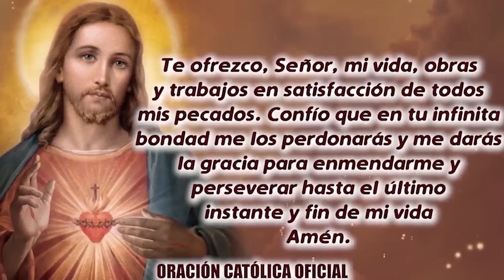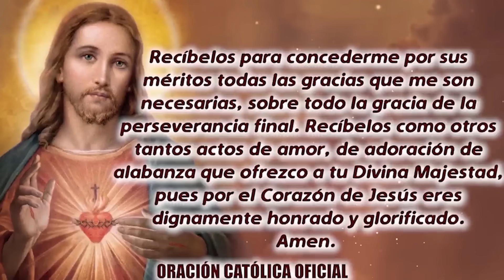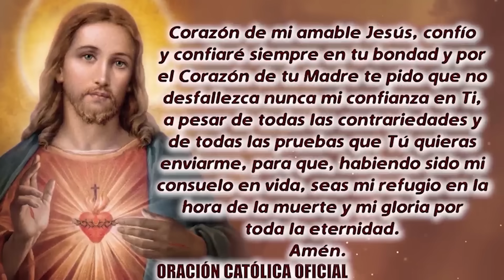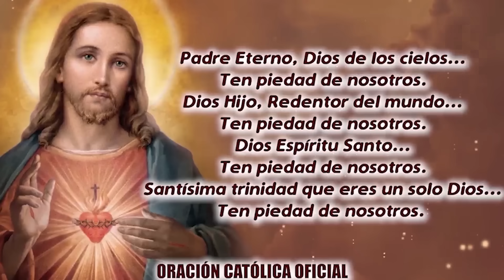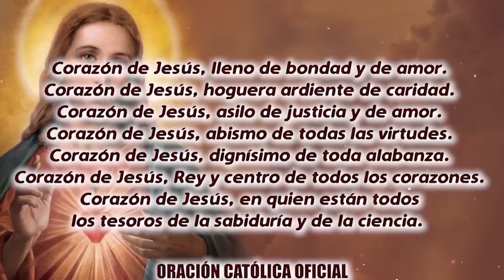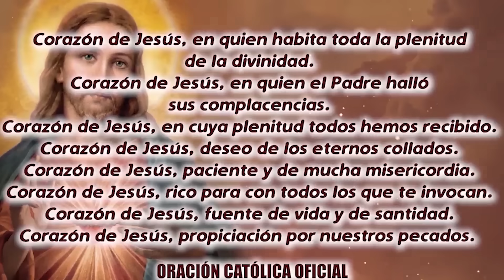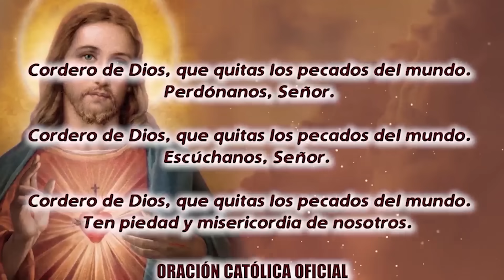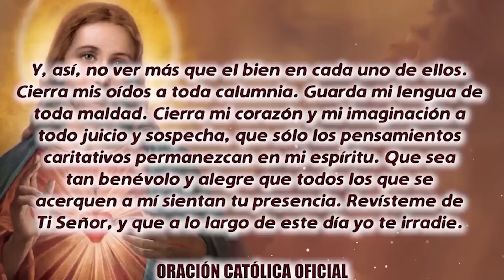ROSARIO AL SAGRADO CORAZÓN DE HOY VIERNES 28 DE JULIO DE 2023 ((SOLEMNIDADSAGRADO CORAZÓN DE JESÚS))